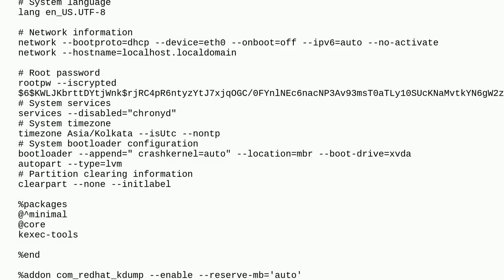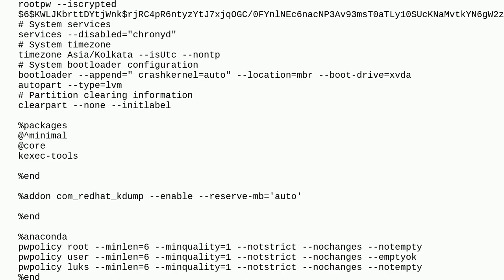Error setting up base reposotory while using pxe booting centos9 with kickstart file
A special thanks goes out to the community

  networking tftp centos7 centos9 pxe-boot